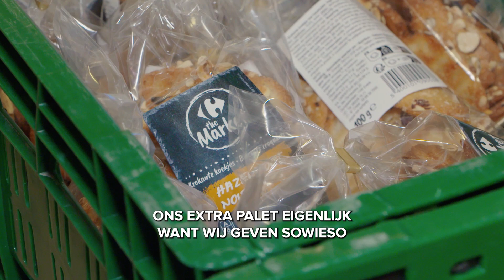Christmas on Tour - Roel Vanderstukken in Burcht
Roel Vanderstukken is vaandag in Burcht aanwezig met vereniging Voedsaam voor een mooie donatie van Carrefour